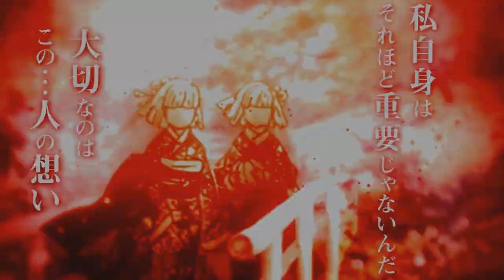SAIU! DEMON SLAYER EPISÓDIO 5 EM PORTUGUÊS PT/BR! | Demon Slayer - 2°Temporada | Kimetsu no Yaiba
Fala galera no vídeo de hoje eu vim falar para vocês do episódio 5 da 2 temporada de Kimetsu no Yaiba com o arco distrito do entertenimento em português pt/br! Será bastante interressante esse vídeo pois irá falar sobre o episódio 5 do arco do distrito do intertenimento da 2 temporada de Demon Slayer! Vem com o Bucky❤️

Me segue no insta: @canaldobuck ✔

TEMAS:
2 temporada de demon slayer
2 temporada demon slayer
2 season demon slayer
kimetsu no yaiba a 2 temporada
2 temporada de kimetsu no yaiba
2 temporada kimetsu no yaiba
2 season kimetsu no yaiba
demon slayer
2 temporada demon slayer
2 temporada de demon slayer
2 temporada de kimetsu no yaiba